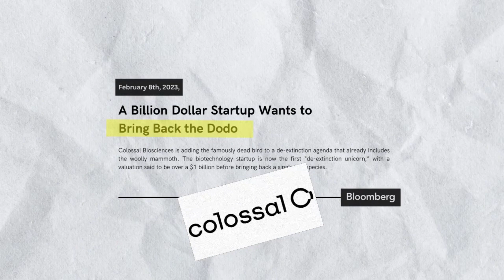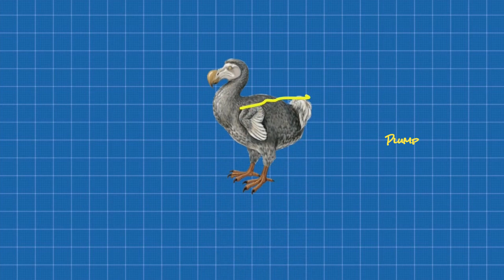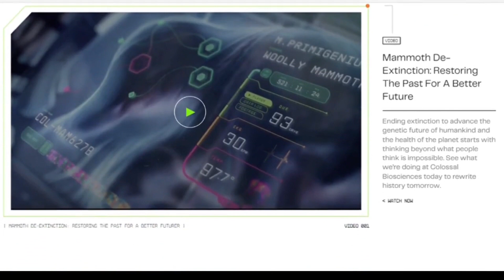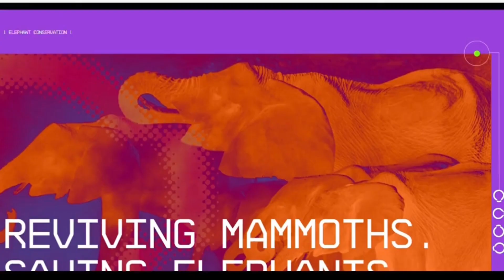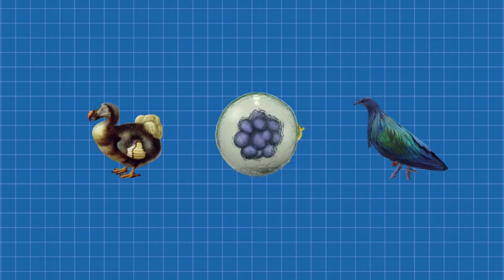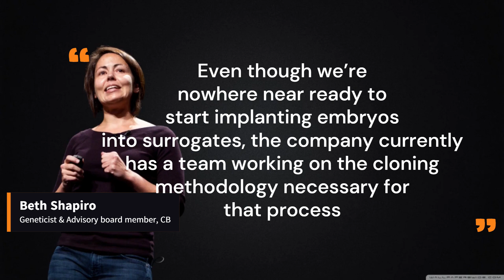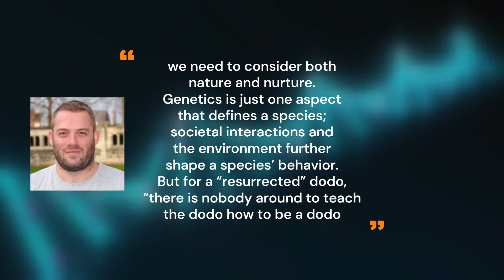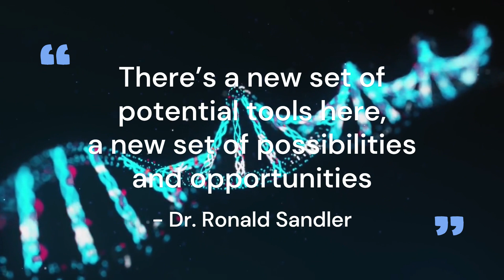Scientists are bringing back the dodo, here's how...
The dodo has always been an icon of extinction since its demise, however, a billion dollar company claims this won't be for long as they plan a detailed plot for the resurrection for the bird. Is this even possible? Or will it turn out to be a failure